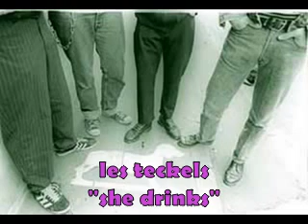LES TECKELS "she drinks" 1998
12" 4 titre avec entre autre la reprise des kids de marseille : adolescent
ce maxi est sortie en 98 sur wild wild rds